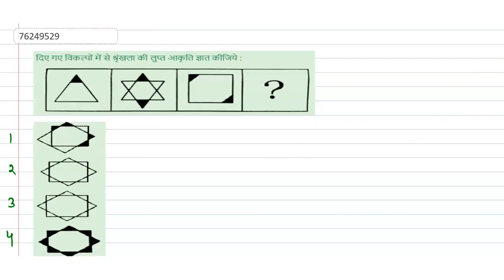दिए गए विकल्पों में से श्रृंखला की लुप्त आकृति ज्ञात कीजिये : | CLASS 14 | REASONING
दिए गए विकल्पों में से श्रृंखला की लुप्त आकृति ज्ञात कीजिये :
Class: 14
Subject: REASONING
Chapter: शृंखला
Board:GOVT

👉 Have Any Query? Ask Us.